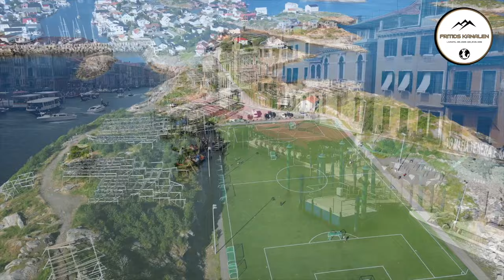Sort sol & Jethe tester badet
Vi havde lige et par dage her i påsken hvor vi kunne teste vores nye vogn. Vi fandt også ud af hvad vi har brug for af udstyr osv. Det var en dejlig tur

Fritids Kanalen, er ment som en hjælp til andre der har interesse i Autocamper, rejser, udflugter, natur. Vi vil vise vores erfaringer med det udstyr vi bruger, di stelplatz vi syndes godt om og de rejsemål vi oplever. Vi har selv været nye i faget og ved hvor svært det er at finde det rigtige udstyr / Autocamper. Pragtisk viden omkring mad og grill på turen. Vi håber at med denne kanal at vi kan hjælpe andre.